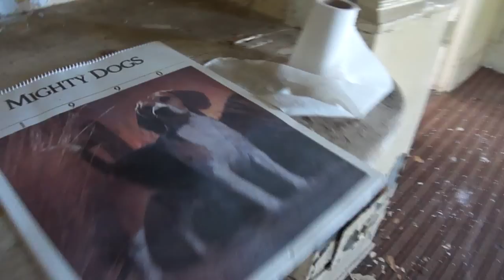abandoned farm house haunted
Abandoned farm house in Winsted, Minnesota. Listen at 34 sec. a yelp I was alone with no one around!! Listen very close you will hear it.